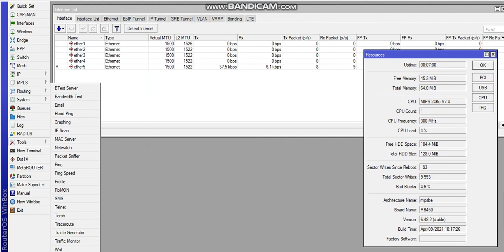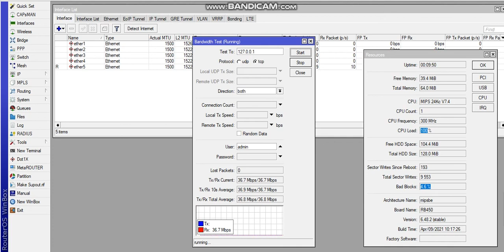Testing Mikrotik Bad Blocks | Mikrotik RouterBOARD Bad Blocks High %